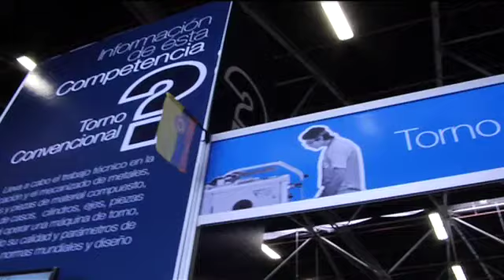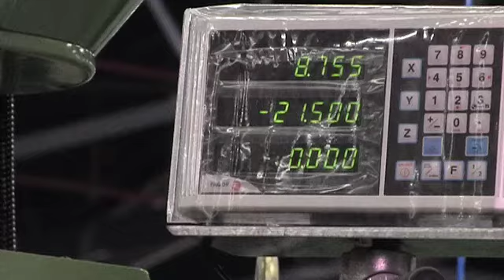Nota Más Trabajo Abril 6 WSA Maquinaria y Tecnologia SENA